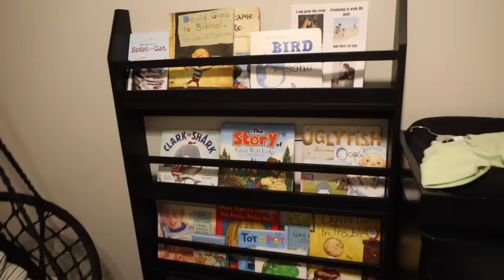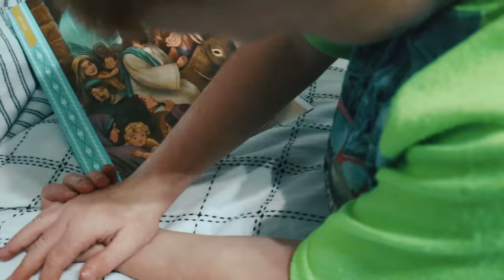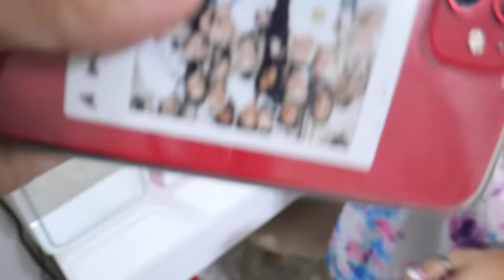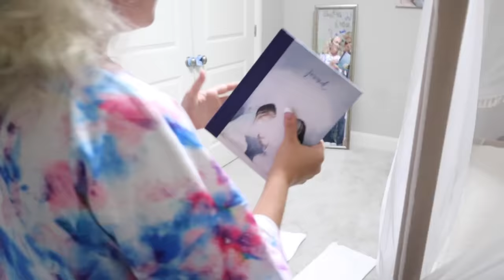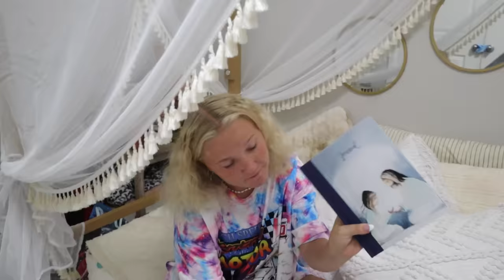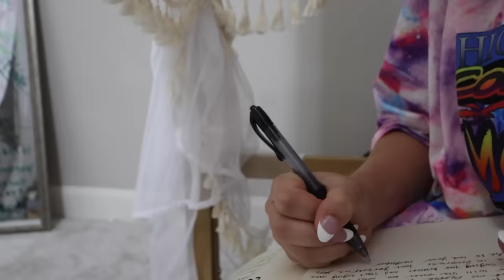The NiGHT before FiRST DAY OF SCHOOL ROUTINE!!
First Day of School Night Routine!! KiDS got their Backpacks, Shoes, Clothes, Emergency kits, Supplies, and the theme for the school year! All we have to do is lay everything out, head to bed and then we're READY for school!

MOM- Tiffany
DAD- Benji